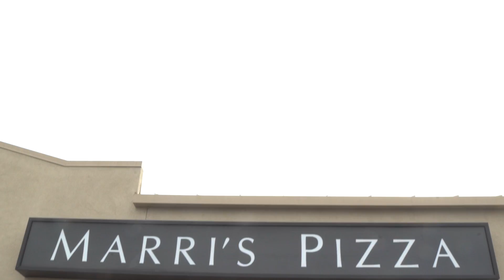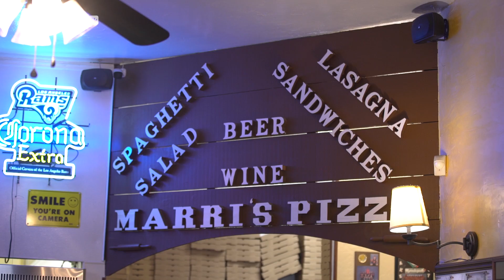Get Over It! | Cheerleaders Season 7 EP 15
After Enrique has an injury at the team's first competition of the year, it's time for Cali SMOED to redeem themselves and hit their first competition routine as a team. Will the team be able to get their head in the game or crumble under the pressure?
I Dare You! | Cheerleaders Season 7 EP 11
Man Down! | Cheerleaders Season 7 EP 10
Boys, Boys, Boys! | Cheerleaders Season 7 EP 2

Cheerleaders features the very best of the best cheerleading squads who compete in All Star Cheerleading. These teams are fighting to the finish to win at events such as, The Champions League, NCA and World Championships. Who will reign supreme? Watch this exciting docu-series featuring The California All Stars to find out!

California Allstars Smoed 2018-19 Music
Patrick Avard “CheerMusicPro”

Created by: Autumn deVitry
Supervising Producer: Tara Cole
Line Producer: Sean Saley
Editors: Zack Wilson
Director of Photography: Kevin Castro
Cam Op: Ben Hecht, Tara Cole

→ follow AwesomenessTV! ←